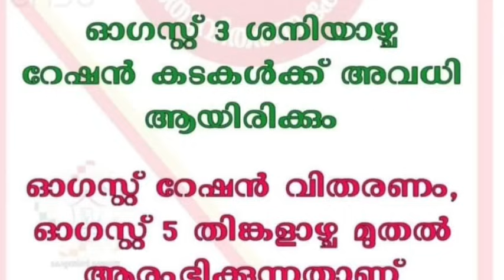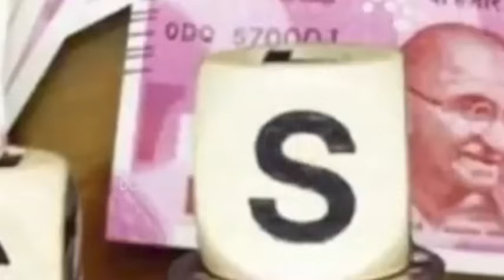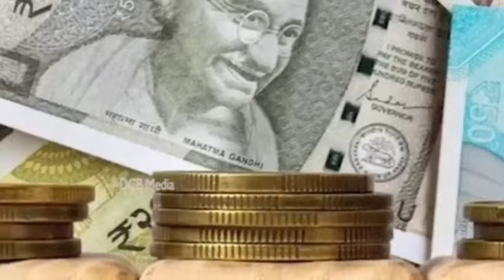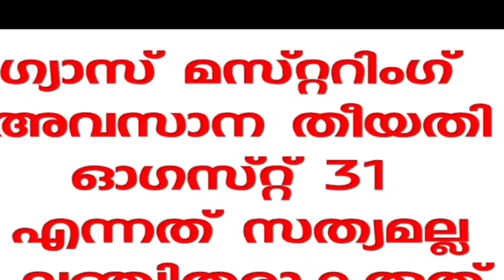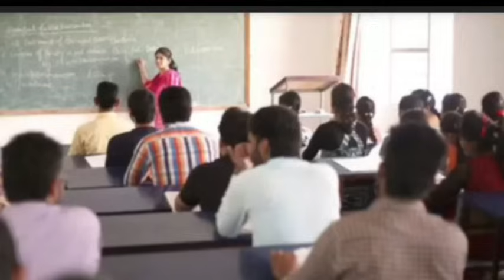dailyupdate, 3/8/24, ഓഗസ്റ്റിലെഏഴു മാറ്റങ്ങൾ,പെൻഷൻ നിന്നും പുറത്താക്കും, എല്ലാ ശനിയും ഇനി സ്കൂൾ അവധി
dailyupdate, 3/8/24, ഓഗസ്റ്റിലെഏഴു മാറ്റങ്ങൾ, ഇവരെ പെൻഷൻ പട്ടികയിൽ നിന്നും പുറത്താക്കും, എല്ലാ ശനിയും ഇനി സ്കൂൾ അവധി, ഗ്യാസ് വിലയിൽ മാറ്റം, Kerala landsliding 2024, Wayanad landsliding,Kerala flood 2024,Wayanad field, school holiday, Kerala school holiday, School Avadi ,

Malayalam New Update,
breaking news,
daily update,
pension.
hartal.